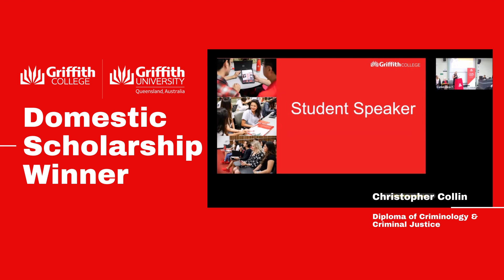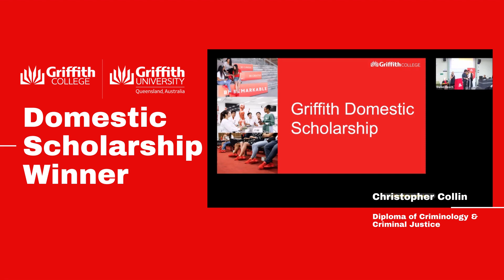Christopher Collin, Domestic Scholarship Winner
Christopher shares his experience about his study journey at Griffith College